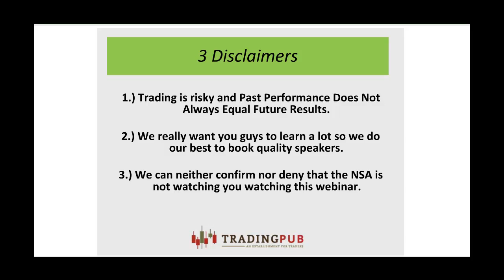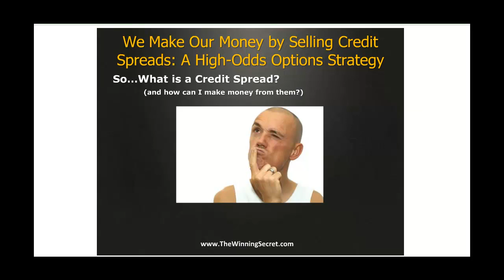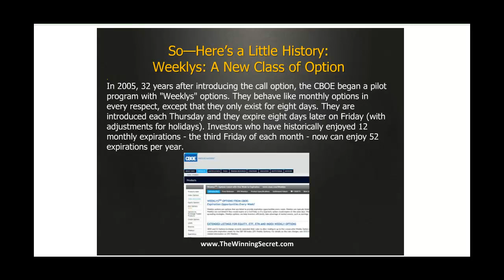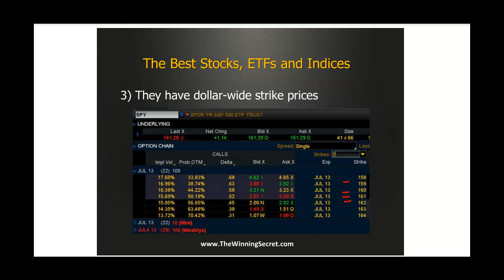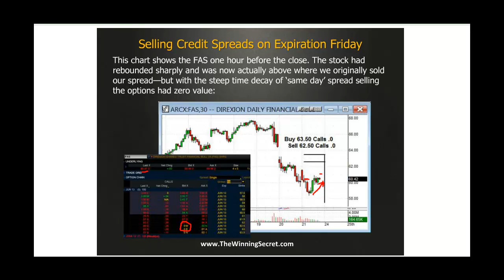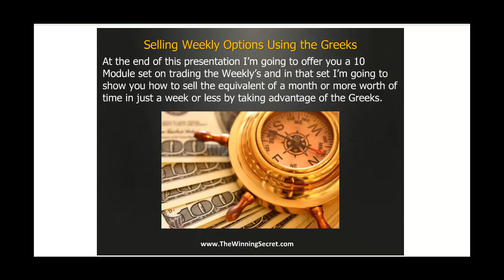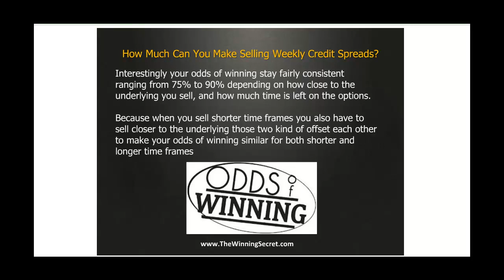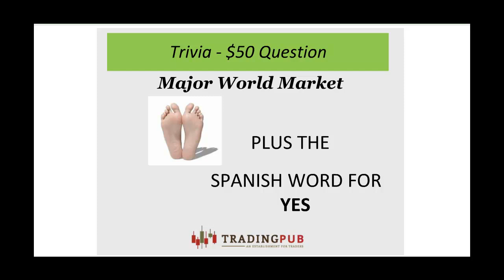Weekly Options Session 1 with Peter Schultz